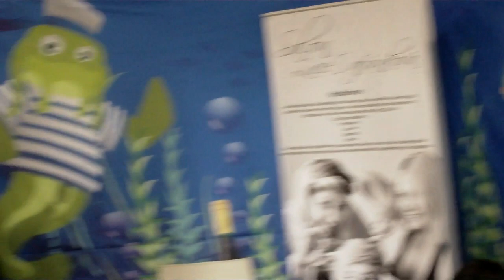Lucie Šafráková - VLOG - Vranovská miss pláž 2014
Ahoj moji milí, přináším celodenní vlog z páteční akce, na kterou se těšíme každý rok. Můj salón letos již po 4té chystal finalistky miss a já letos usedla i jako členka poroty. Myslím že jsme vybrali dobře a vítězka byla mezi mými třemi favoritkami. Celým večerem nás provázela skvělá moderátorka  (modni navrharka,blogerka, youtuberka) Lara Albrecht , info najdete níže. Příjemnou podívanou...:-*

Já nevim proč se mi při nahrávání na youtube vždycky zmutujou ty fotky...no nic. prubeh vecera muzete sledovat tady:

Na mém kanále najdeš videa různých typů.